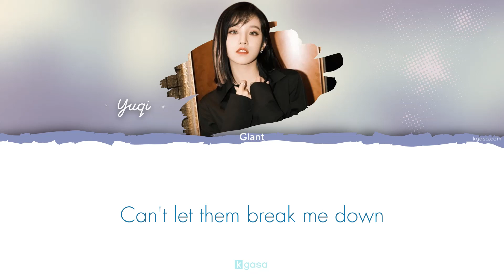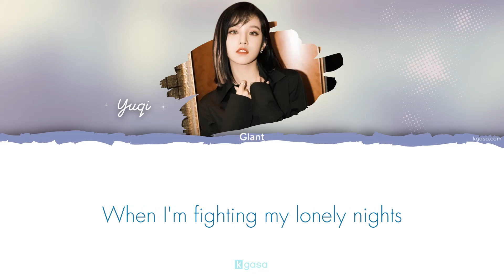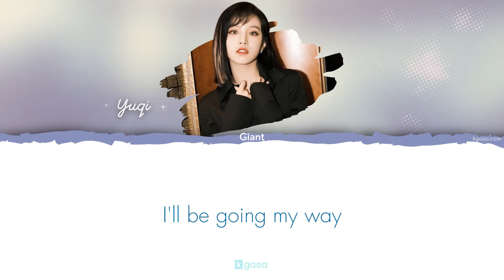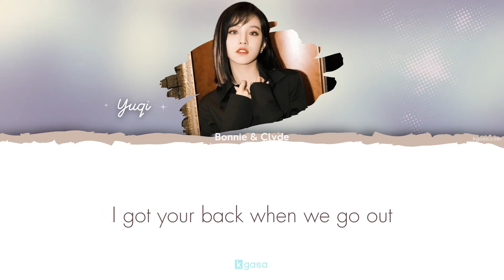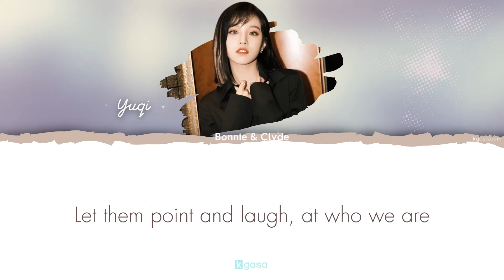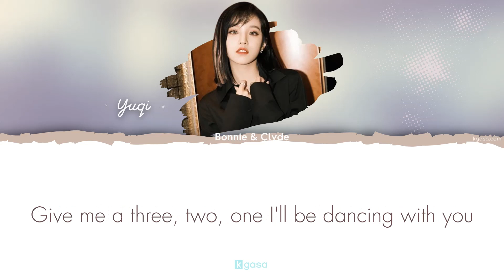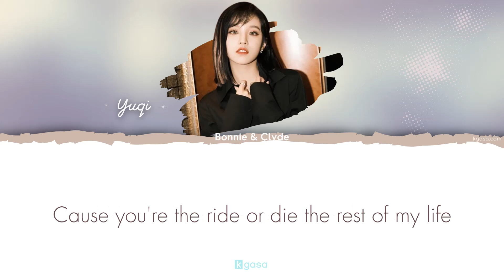[LYRICS] YUQI ((G)I-DLE) - A Page - Single [Full]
Enjoy YUQI (우기) ((G)I-DLE)'s  A Page  - Single (with Lyrics)

Artist: YUQI (우기) (G)I-DLE
Single: A Page
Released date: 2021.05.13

Track List
00:00 1. Giant
03:32 2. Bonnie & Clyde